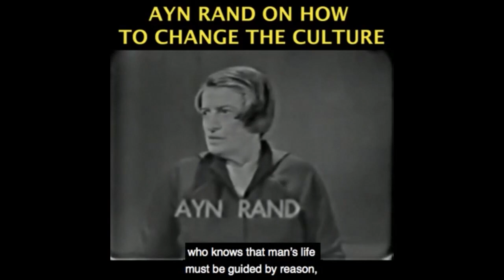John Stuart Mill & The Philosophical Foundations of Free Speech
Become a monthly contributor This video was created by Christian Jackson.  Taken from YBS: Free Speech & The Internet (Social Media) with Onkar Ghate Streamed live February 4, 2021 You can see the full video